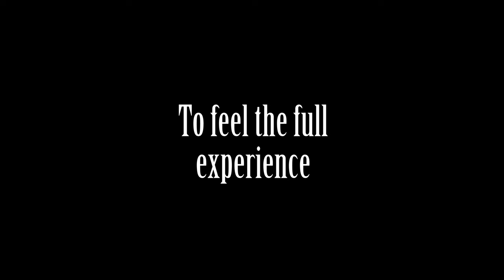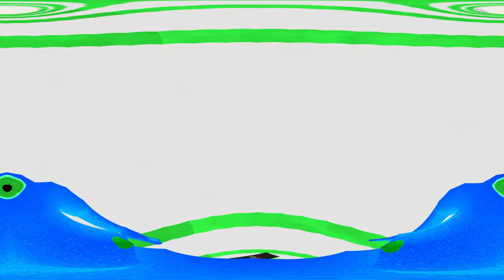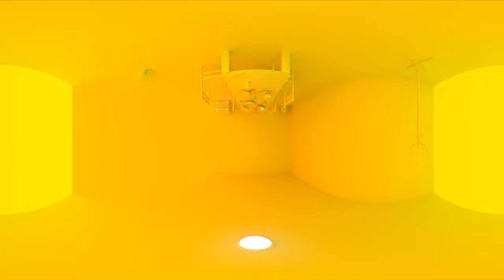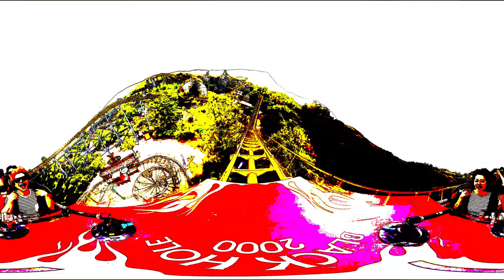Shampoo wow - AMBIENCE (Best 360° High Boost)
Music and editing by Aleksandr Lazarev

Now Shampoo wow is going to be in VR 360° format!

Use the mouse to look around if you are using computer, or if you are using an IOS or Android device move it around.

For the better experience, use any VR kit

For example:

Not recommended for people suffering from epilepsy.

Videos used in this episode:
- Videos from previous episodes.

- The Pull (Stereoscopic 360° VR film)

2016